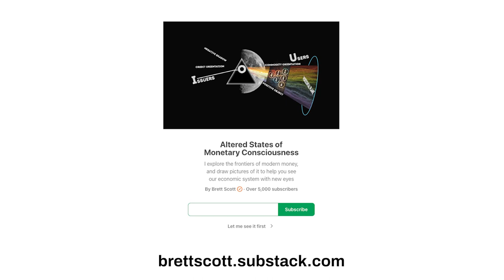ROUNDTABLE: Anarcho-Capitalism and the Future of Money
Today's episode is hosted by author and labour journalist Sarah Jaffe who is joined by two thinkers whose work on money, neoliberal capitalism, the state and its discontents, cryptocurrency, conspiracy theories have overlapping and fascinating insights for how we see the political world today.

Quinn Slobodian's most recent book is Crack-Up Capitalism: Market Radicals and the Dream of a World without Democracy published by Metropolitan Books in the US, Penguin in the UK and elsewhere. He is professor of International History at the Frederick S. Pardee School of Global Studies at Boston University, contributing writer to New Statesman, co-editor of Contemporary European History and co-director of the History and Political Economy Project.

Brett Scott is a journalist, campaigner, monetary anthropologist and former financial broker. He’s the author of Cloudmoney: Cash, Cards, Crypto and the War for our Wallets (Penguin: 2022), and The Heretic's Guide to Global Finance (Pluto Press: 2013). He writes the Altered States of Monetary Consciousness newsletter at brettscott.substack.com.

- for each book you buy from the list Macrodose gets 10% of what you pay, so for every book you buy, you’ll be supporting our independent, climate-focused economic journalism.

Sign up to our newsletter The Fix: mailchi.mp/45d9275470d6/macrodose

For more about the work we do at Planet B Productions, go to ⁠⁠⁠planetbproductions.co.uk⁠